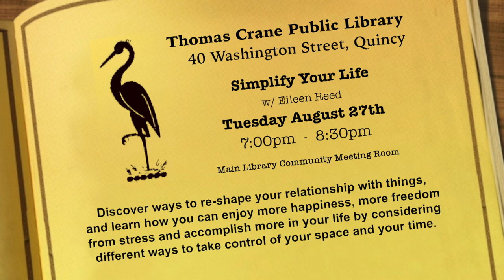At Your Library: Simplify Your Life with Eileen Reed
Eileen Reed joins librarian Eileen Fontenot for an interview promoting a workshop focusing on ways to re-shape our relationships with things.  The presentation will be at the Thomas Crane Public Library on Tuesday August 27th at 7pm.